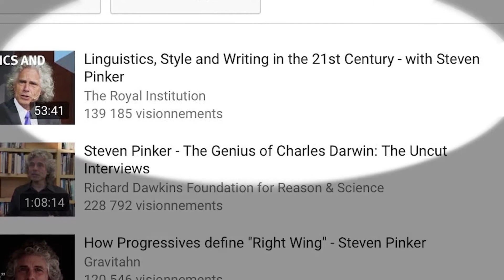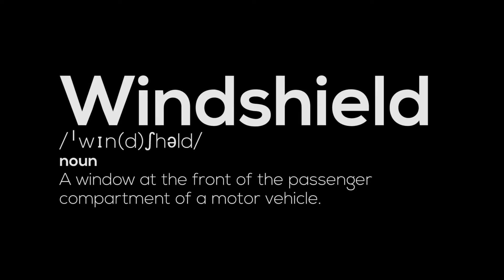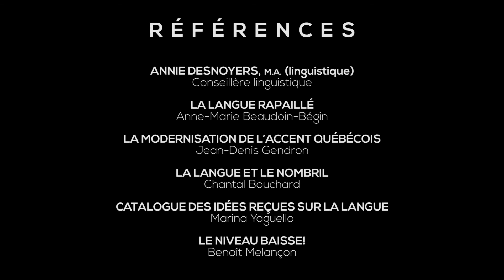10- Mythes et réalités linguistiques - L'écosystème linguistique - Extra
L'anglais est-il vraiment plus facile à apprendre que le français?
Les enfants sont-ils des éponges?
Le français est-il plus précis que l'anglais?
Eric Bouchard répond à ces questions.